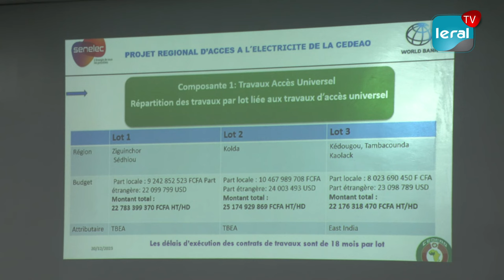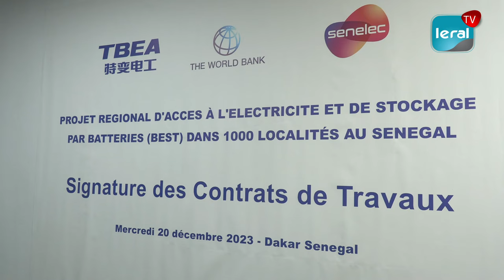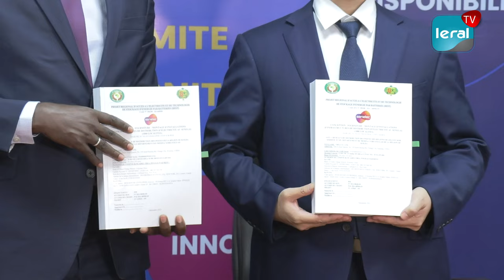La Senelec signe des contrats pour le projet régional d'accès à l'électricité de la CEDEAO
La Senelec a récemment signé les contrats de travaux pour le projet régional d'accès à l'électricité de la CEDEAO, connu sous le nom de projet BEST. Ce projet, évalué à 129 millions de dollars, vise à fournir des services d'électricité à 1 580 personnes dans la région. La livraison de ce projet est prévue dans un délai de 18 mois. Selon le directeur général de la Senelec, Pape Mademba Biteye, cet accès à l'électricité aura un impact significatif en allégeant les tâches ménagères des femmes. Les contrats signés engagent la Senelec et l'entreprise chinoise BTEA pour la réalisation de ces travaux.